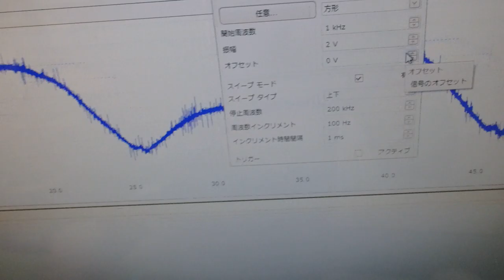表面弾性波の新しい評価方法（超音波技術） ultrasonic-labo